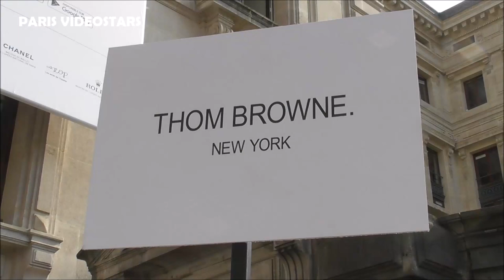Amber Kuo 郭采潔 @ Paris Fashion Week 3 july 2023 show Thom Browne Haute Couture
Amber Kuo 郭采潔 @ Paris Fashion Week 3 july 2023 show Thom Browne Haute Couture pfw paris parisfashionweek fashionweek thombrowne hautecouture #